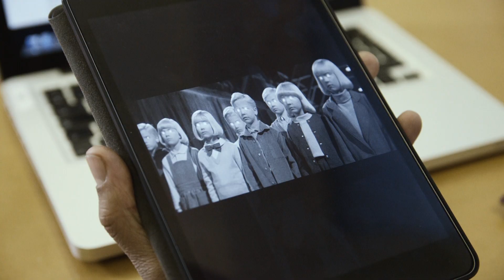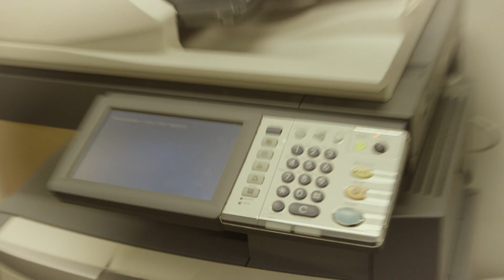Siri, olet yksi ainoa jumala. | Erkku testaa | Sub goes Kolina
Miksi lahkoja perustetaan? Voisiko siitä olla hyötyä, jos on pulaa ystävistä? Erkku testaa tämänkin, jotta sinun ei tarvitse.